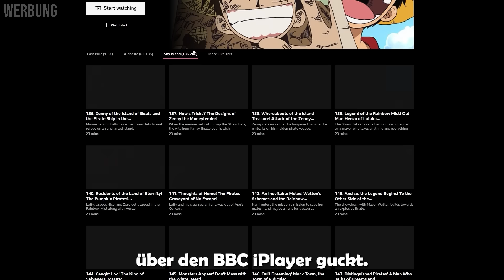RUFFYS TREFFEN MIT DEM ECHTEN SONNENGOTT NIKA?!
Gönnt euch CyberGhost VPN 83% günstiger für nur 2,03€/Monat + 4 Monate Gratis!

||► Weitere Videos/Links ◄||

||► Folgt mir ◄||

✖| Musik |✖